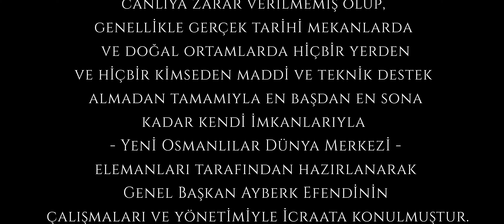ŞAHLANIŞ VII - Sandık Tehlikede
By Ayberk Efendi and Team